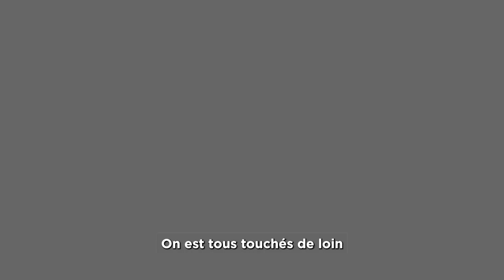Alexandra Lamy, Marraine de la Maison des Femmes de Montpellier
Le 27 juin 2024 a eu lieu l’ouverture de la Maison des Femmes de Montpellier « Agnès McLaren ».

À partir du 1er juillet, la Maison des Femmes accueillera celles qui traversent des moments difficiles. Elles pourront bénéficier d'un accompagnement social, psychologique et médical offert par des spécialistes.

Retrouvez l’interview d’Alexandra Lamy, marraine de la Maison des Femmes. »

Contacts de la Maison des Femmes de Montpellier :
1065 Avenue de la Pompignane 34 000 Montpellier
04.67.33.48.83